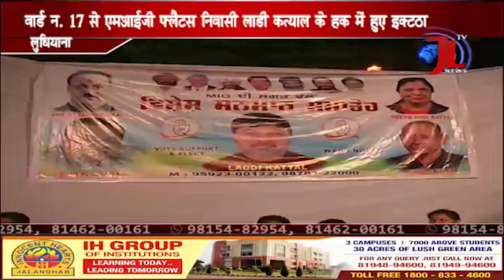Laddi Katyal di ward 17 ch ummedvari jita sakdi hai cingress nu